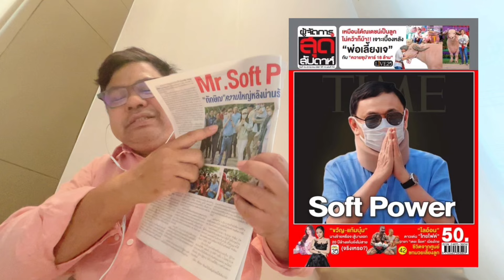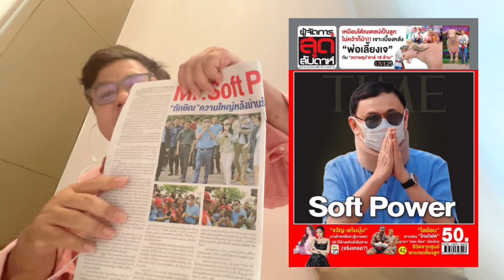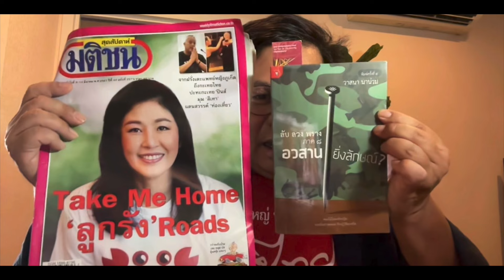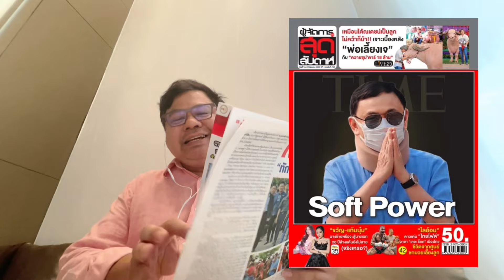ชีพธรรม คำวิเศษณ์ อ่าน ผู้จัดการสุดสัปดาห์ ทักษิณ ชินวัตร ซอฟต์เพาเวอร์ รัฐบาลเซลส์แมน เศรษฐา ทวีสิน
อ่าน ผู้จัดการสุดสัปดาห์ ทักษิณ ชินวัตร ซอฟต์เพาเวอร์ รัฐบาลเซลส์แมน เศรษฐา ทวีสิน

ขอบคุณผู้จัดการสุดสัปดาห์
ภาพปก youtube ไทยรัฐ

จันทร์ 18 มีนาคม 2567